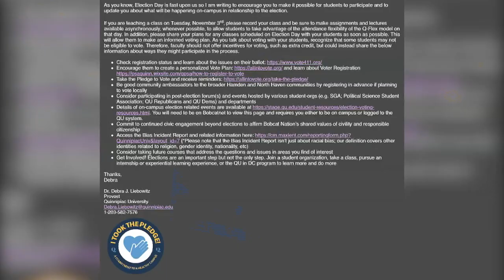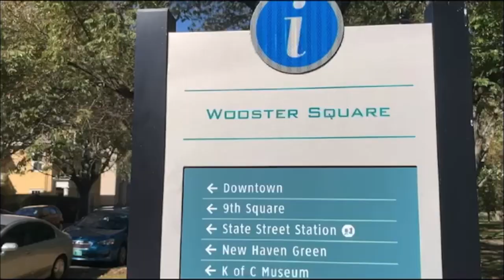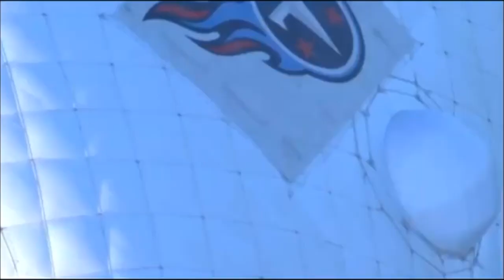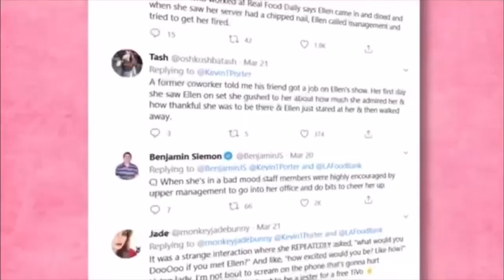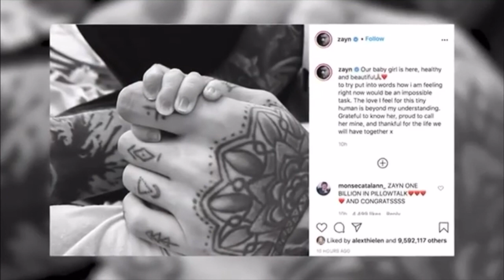Shannen Tierney Reporter Reel